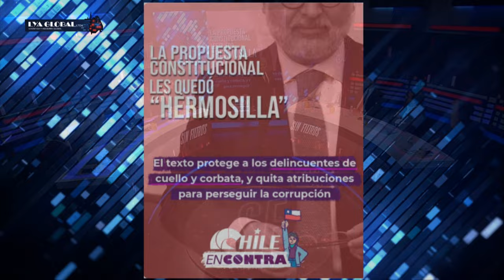¡INTENSO! PANCHO ORREGO fue DURISIMO contra JACKSON y CORRUPCIÓN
¡Alta tensión! 🔥 En el episodio de hoy los panelistas: Francisco Orrego, Dauno Totoro, Magdalena Merbilháa, Juan Pablo Arriaza, Gabriel Alemparte, Ignacio Bustos, Franco Parisi y Hugo Gutierrez analizan y debaten la contingencia. 🇨🇱 Prepárate para un acalorado cruce de ideas.